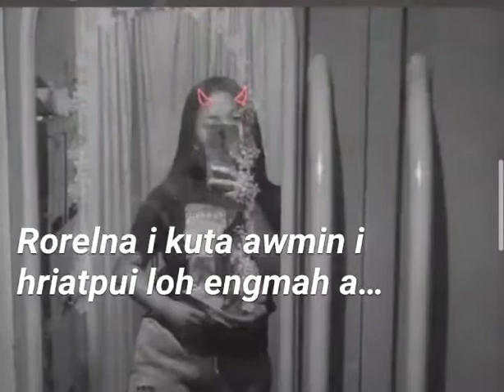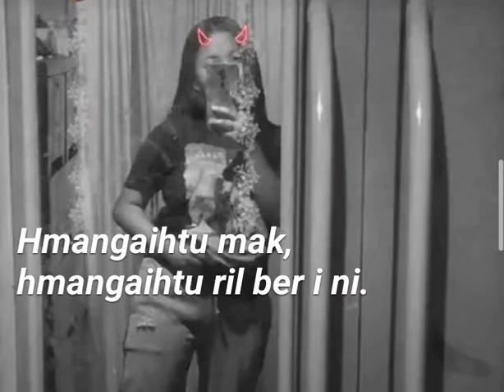Lalhriatchhungi Tlangchhan-min hmangaih loh i thei lo(cover)